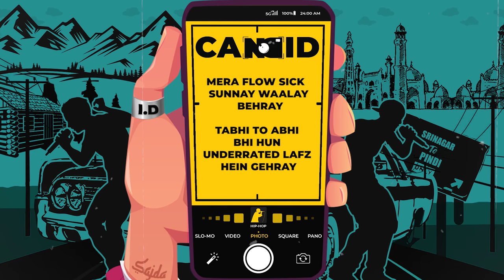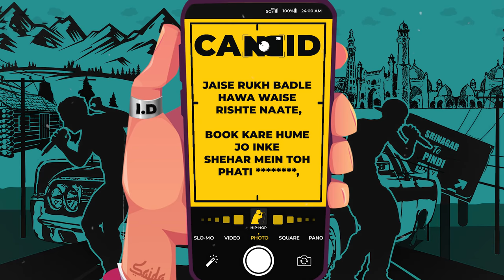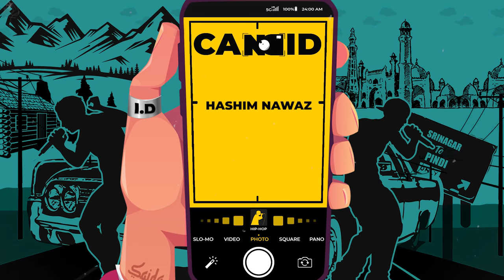Ink Heart x @HashimNawaz x @Ahmerkashmir - Candid (Lyric Video)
Candid is a collaboration between "Pindi's finest Hashim Nawaz, Srinagar-based hip-hop artist Ahmer & Delhi-based record producer Ink Heart."
Candid witnesses Ink Heart accumulating hard-hitting boom-bap drums over multiple melodic stacks served with the finest brewed bars by both the artists.

Written & Peformed by Hashim Nawaz & Ahmer
Music Produced by Ink Heart
Mixing and Mastering by Deep Harks
Artwork and Visuals by Murtaza Khakhad

Executive Producers: Kala Kranti Media & Gawky Gang